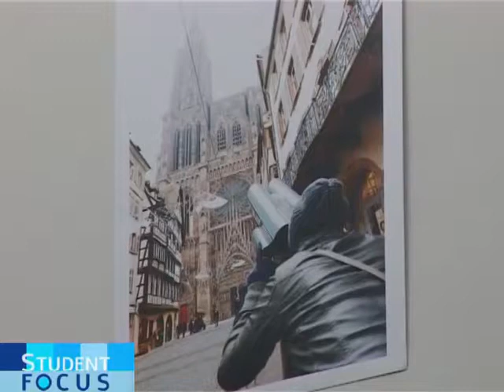Student Focus - Facultatea de Stiinte Economice - Editia 4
“Student Focus” prezintă proiectele cele mai importante ale tinerilor studenți, dar și ale cadrelor didactice, proiecte care au fost premiate național și internațional. Emisiunea conține dezbateri cu tineri, despre tineri, probleme reale, cadre didactice, manageri de top, tineri talentați, artiști, reprezentanți ai instituțiilor publice.